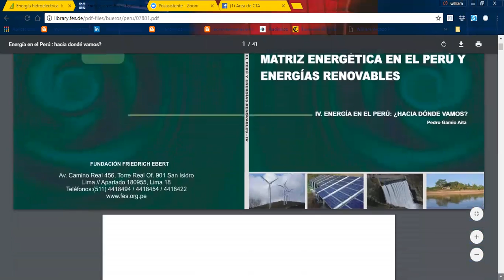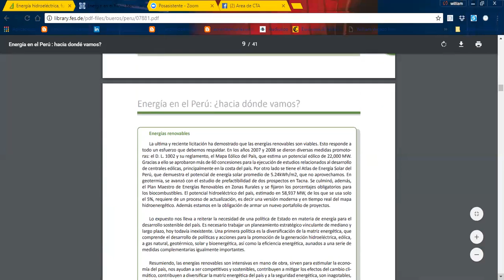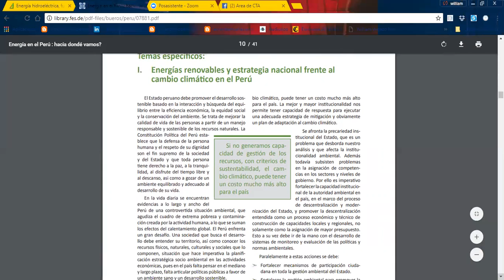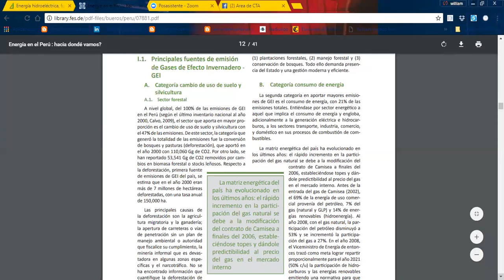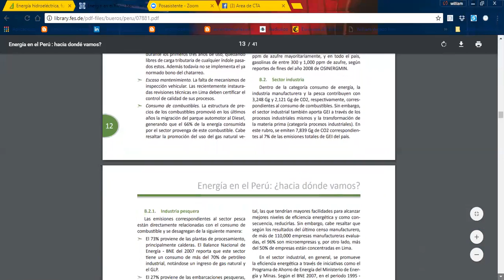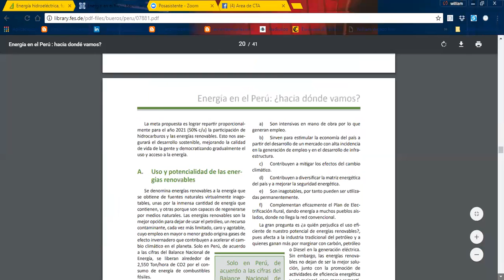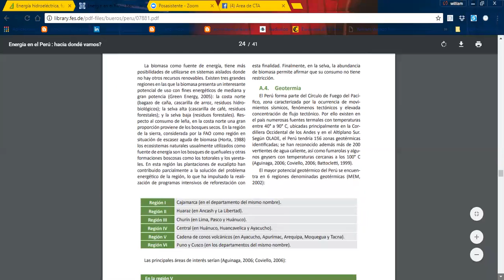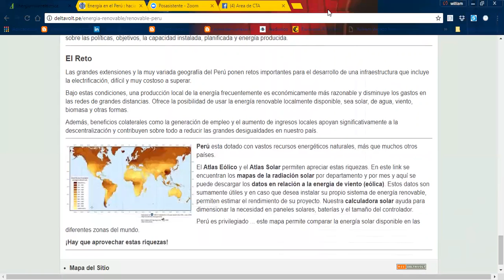Clase Virtual:Energías Limpias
Energías limpias en el Perú y su uso sostenible mediante politicas ambientales orientadas por el Estado